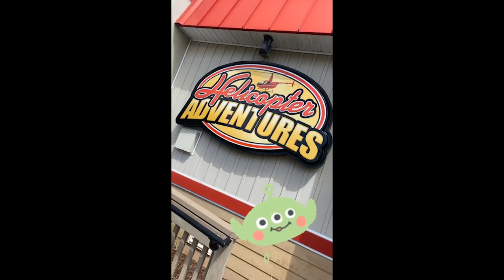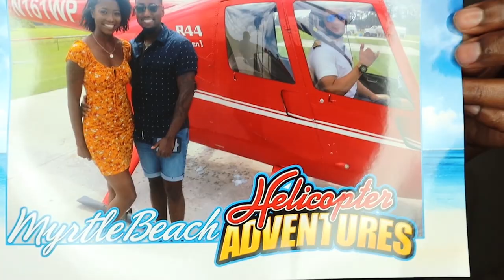BAYCATION 2020 Myrtle Beach | Zip-Lining, Helicopter Ride & More! | Keke J.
I cannot stop thinking about this trip! We had such an amazing time! This vacation was very much needed, we did so much. Zip-lining, helicopter ride, amusement park, paddle boating, etc! We didn't do a full vlog, but we did capture a lot of great moments. We'll be showing you our experiences as well as talking about them afterwards, like a "Vlogumentary" lol. I have special guest, boo bear, with me today! It's a long video so make sure you grab some snacks, sit back enjoy the fun!

Age: 27
Hair Type: 4b
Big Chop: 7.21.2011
Locs: Est. 6.6.2020

Camera: Canon EOS M50
Editing: Adobe Premiere Pro 2019
Lighting: Neewer Ring Light